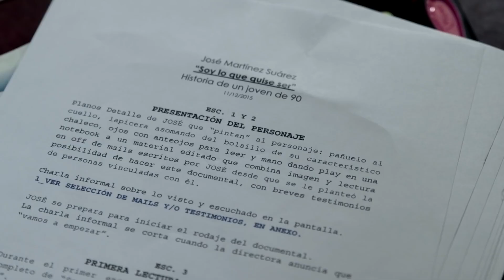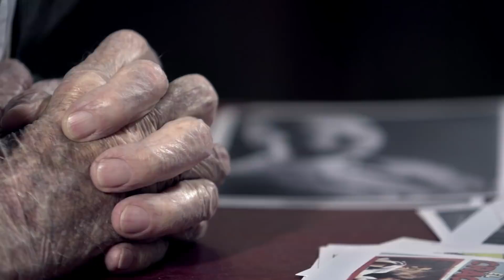'Soy lo que quise ser', de Betina Casanova y Mariana Scarone - Trailer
Trailer de 'Soy lo que quise ser', de Betina Casanova y Mariana Scarone